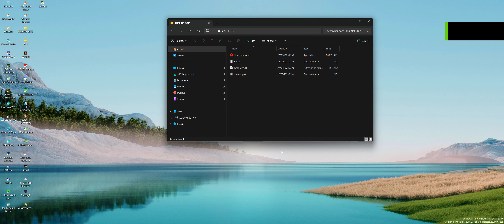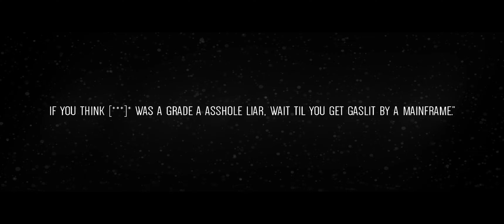SALTINBANK - MECHASM by FAIRLIGHT [DEMOSCENE 2023] Rage against the machine ...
DEUS EX MACHINA : FAIRLIGHT cracks GAMES  & makes DEMOSCENE since your MAMA was BORN.
Demo "premier prix" (RANK1) convention REVISION 2023.
12 GO de VRAM et Carte Graphique RTX "NVIDADA" (erreur de compilation des shaders chez AMD).